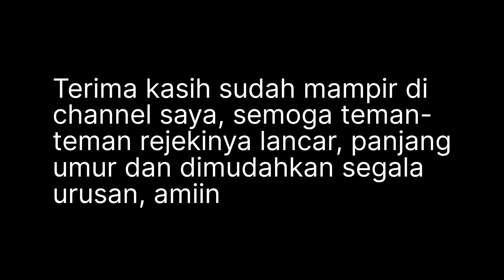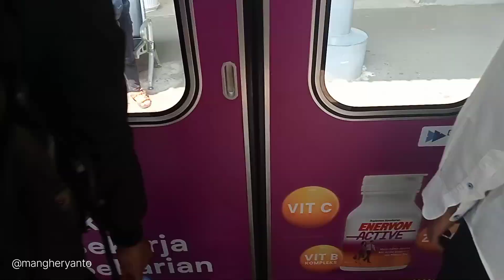Naik krl selagi sepi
kereta krl commuter line jabodetabek rangkasbitung cikarang